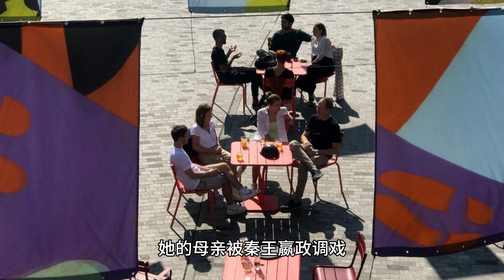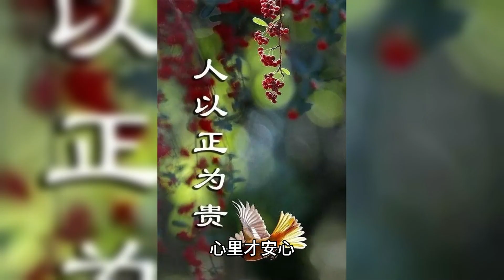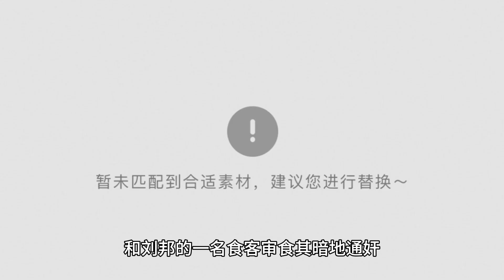大汉秘史 刘邦好色竟连美貌尼姑也不放过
大汉秘史 刘邦好色竟连美貌尼姑也不放过 中华文化 中国历史 历史人物 皇帝 The Secret History of the Great Han Dynasty: Liu Bang is lecherous and even refuses to let go of a beautiful nun